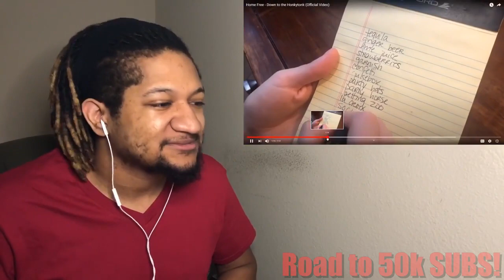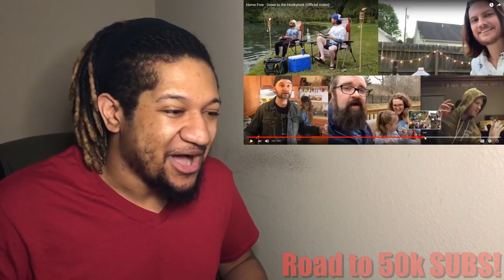(Reaction) Home Free - Down to the Honkytonk (Official Video)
A special thank you to the Patrons below!
Cheryl Williams
Ima Catherine Maia
Darcy Ducharme
David Spivey
Archie Goodwin
marathone
Michael Matthews
This Channel Sucks
Rev Show
David Adrian
Kyle Anderson
Oleksander Kerod
Jon Appul
Mark Adams
Michael Henry
Crungus Hakooter
Rebecca Sheehan-Plotkin
Mike Cummins
David Valdez
Nicholas Bellone
Wari Wahab
Harvester of sorrow
Sinnoh ,
Tom Colling